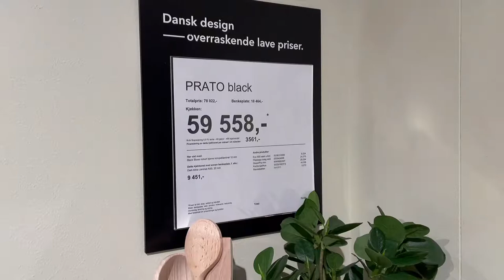Kvik kitchen design - Kvik Kjøkken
Kvik kjøkken inspirasjon

Music
MOKKA - Wineglass